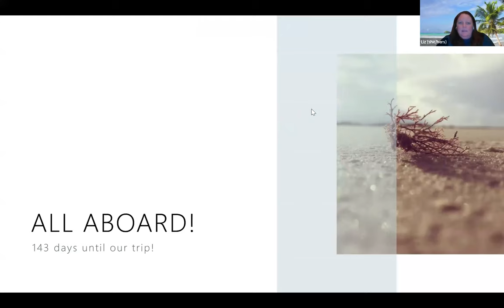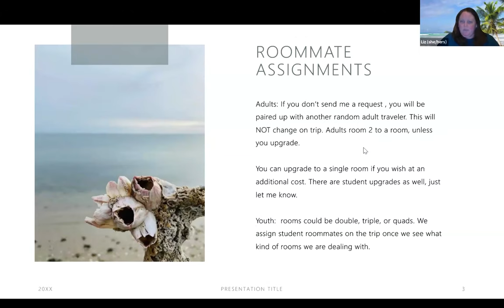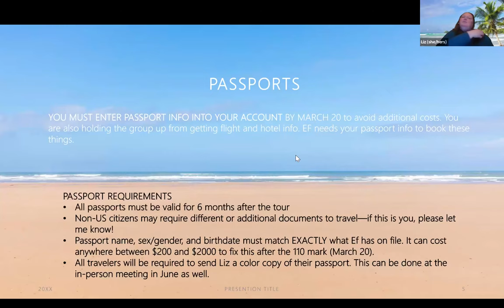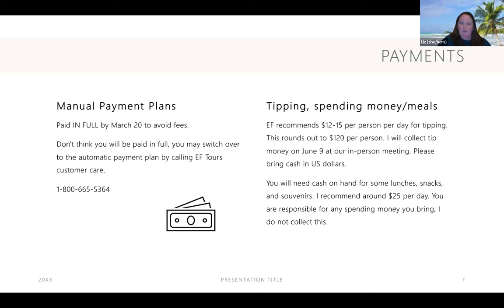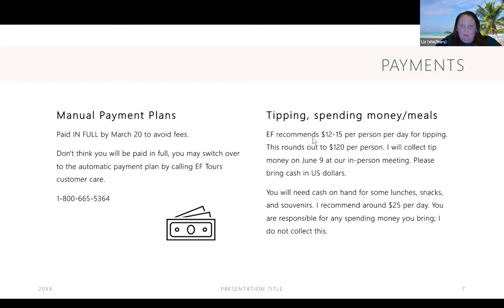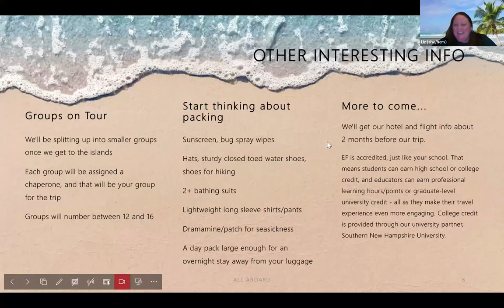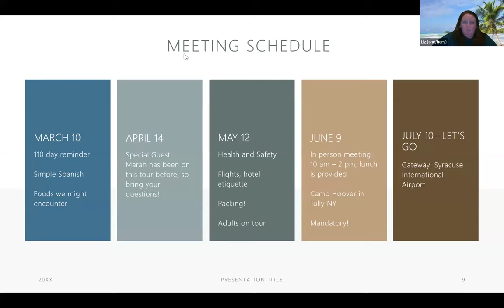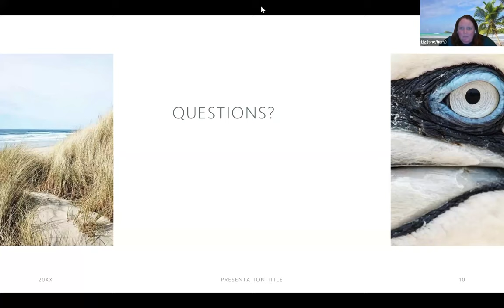International Travel Info Meeting - February 18, 2024